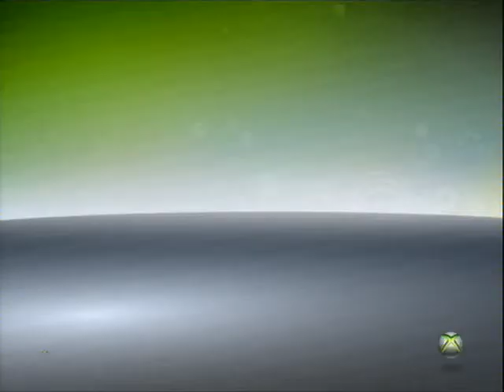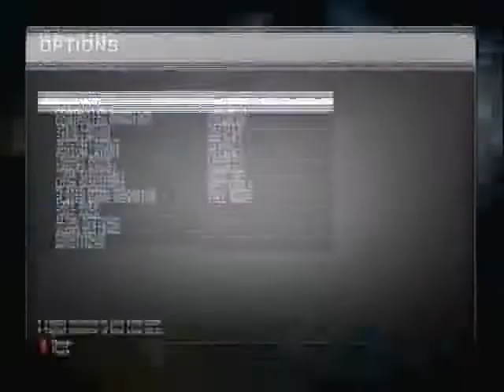CALL OF DUTY B OPS FOOTAGE PLUS BLADE DASH VER 1.88 XBOX 360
TOP SECRET FOOTAGE BIT DULL AND NOTHING NEW BUT GIVES YOU AND INSITE OF WHAT TO EXPECT! + OLD BLADE RUNNING ON NEW DASH